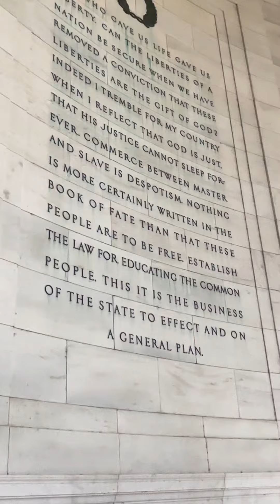Looking for the white house